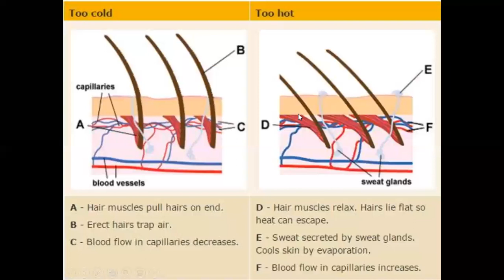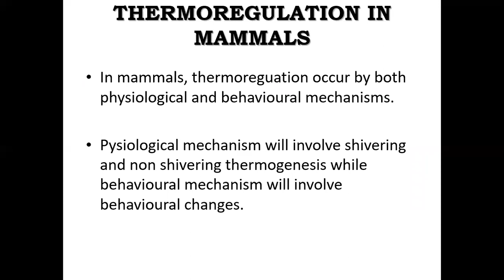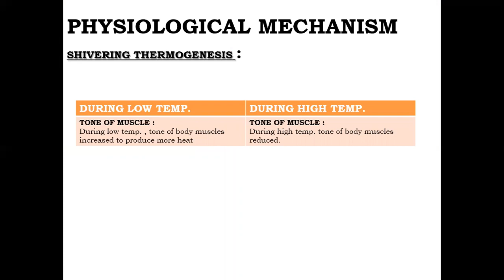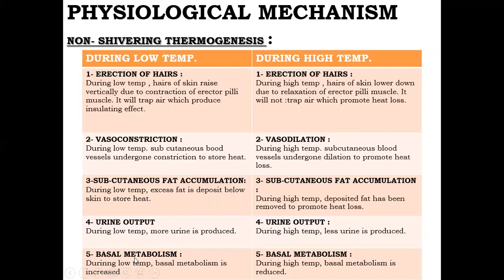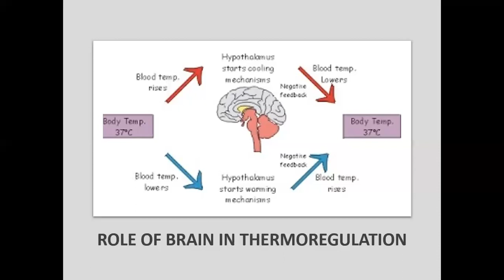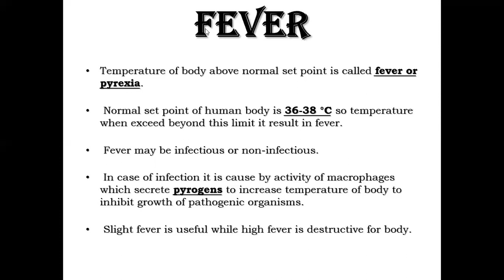XII A1/B1 BIOLOGY 7 AUGUST 2020